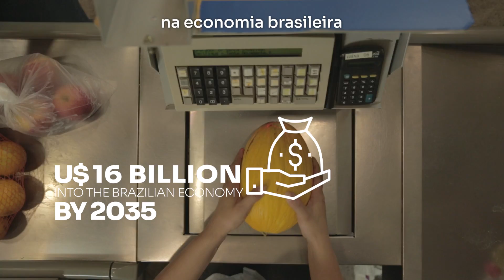Acelen Renewables, committed to the world’s energy transition (SUB PT)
Acelen Renewables was born with the commitment to help the planet generate energy by reducing greenhouse gas emissions. We are committed to the global energy transition based on solutions created in Brazil.

Brazil has the greatest biodiversity in the world and is therefore an ideal place to study and apply practices for a more sustainable future, such as reducing deforestation, preserving the environment and generating renewable energy. They can  place our Global South country as a leading player in green economy.

With investments of more than USD 3 billion over the next few years, Acelen Renewables will produce more than one billion liters of renewable diesel (HVO) and sustainable aviation fuel (SAF) with macaúba, a native Brazilian plant. Focusing on restoring degraded land, a total of 180,000 hectares of forest will be planted in Bahia and Minas Gerais through public-private partnerships, using family farming and small producers, and reducing carbon emissions by up to 80% from seed to fuel.

The green future is in Brazil, and the energy transition will play a leading role in that story. Acelen Renewables is proud to be the seed of such future.